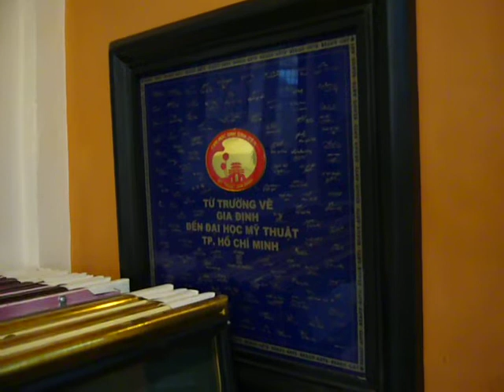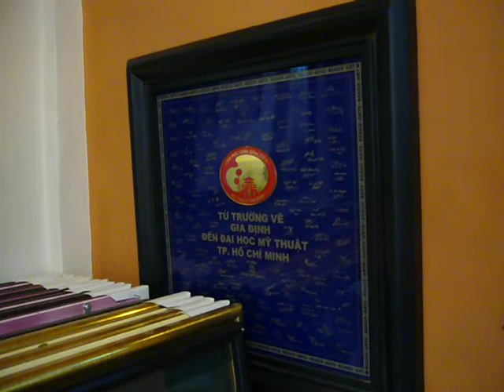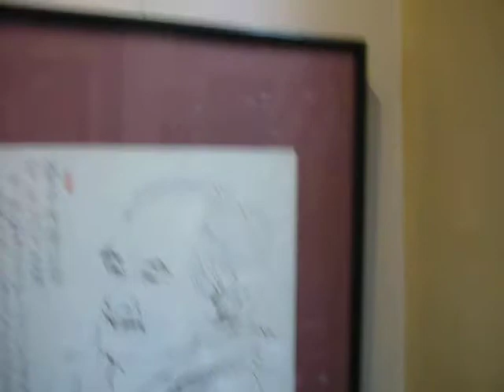Họa sĩ TRẦN CHÂU 14 Jan. 2012 (Phần II)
Video clip do : NGUYỄN QUỐC TUẤN